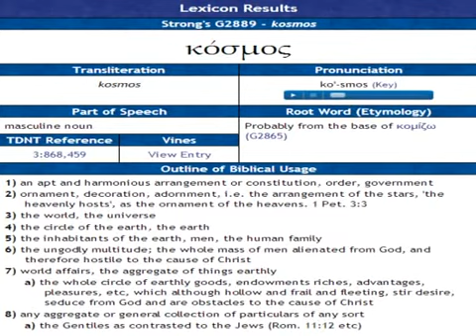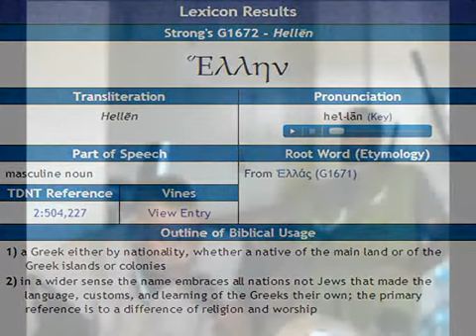PART 14. DISSECTING A DEMON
DISSECTING A DEMON